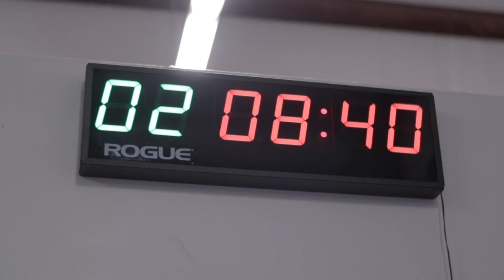Open 23.2 - CrossFit Solstice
Solstice Coaches & Athletes take on Open Workout 23.2.